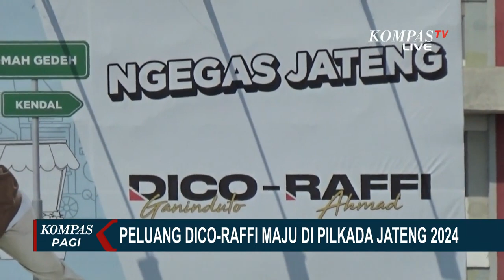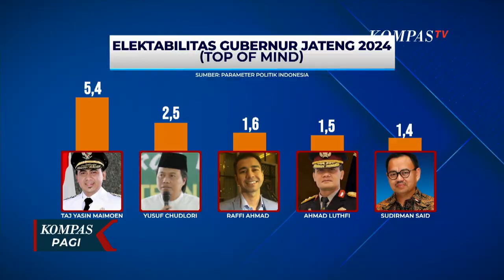Kabar Dico-Raffi Maju Pilkada Jateng, Begini Hasil Survei Elektabilitasnya